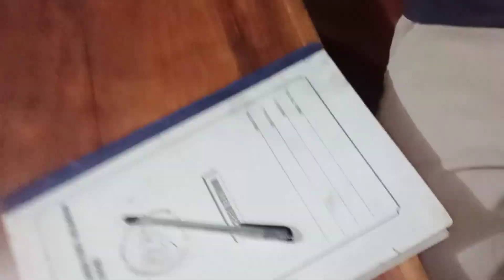office na lekka sioba nengpila and posan bazar